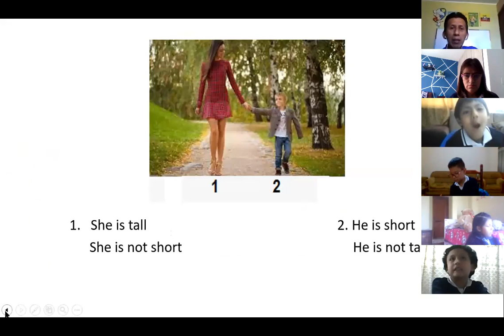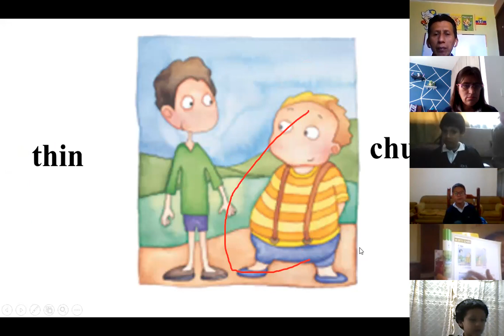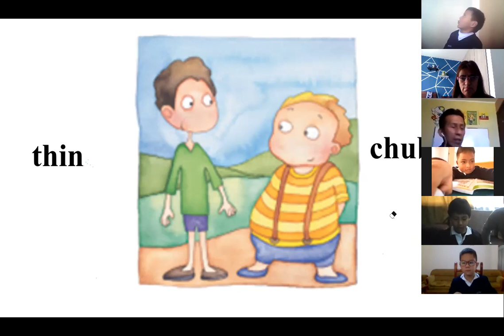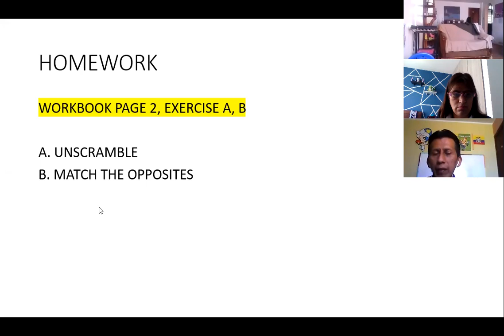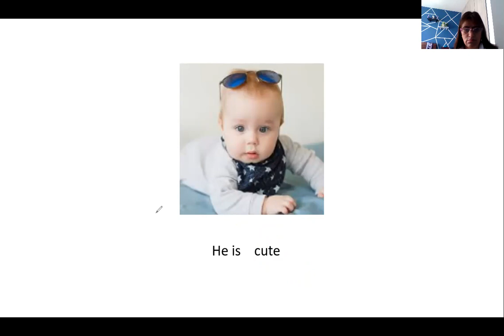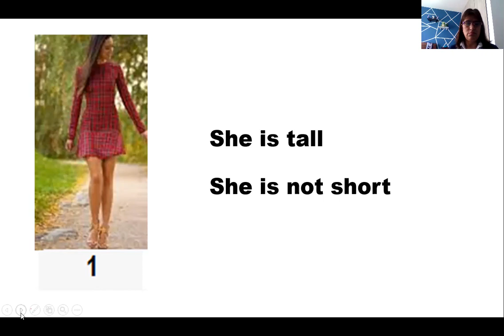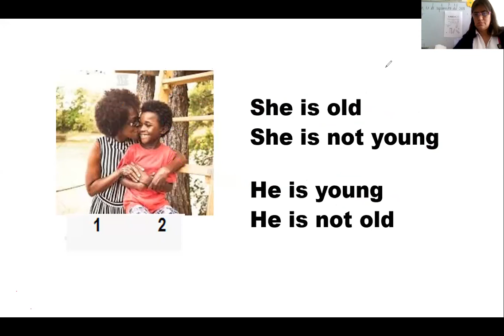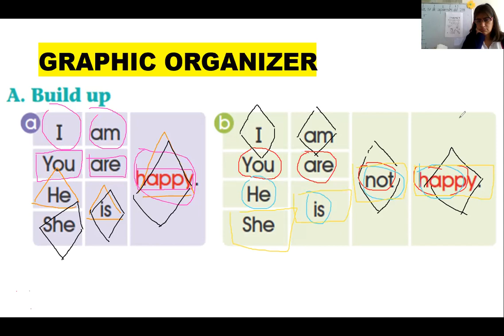2EGB A Y B INGLES 16SEP2020